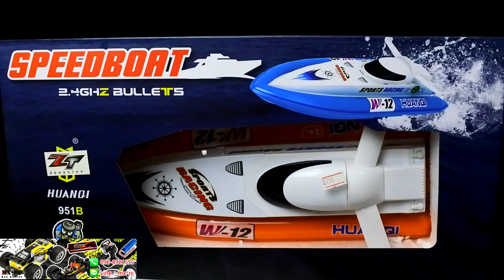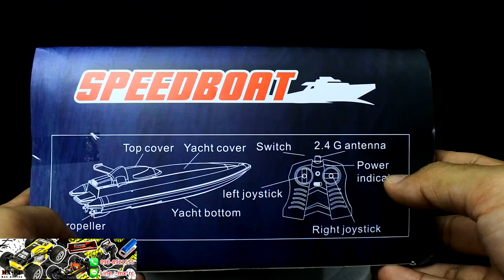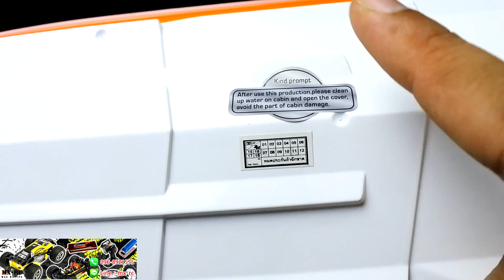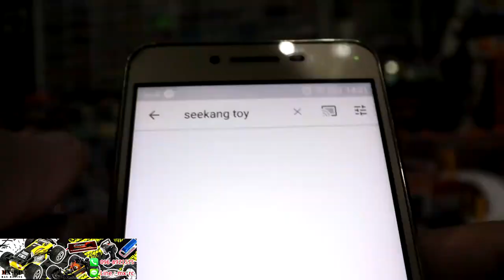เรือบังคับวิทยู RC BOAT SPEEDBOAT ราคา 790 บาท ร้าน MXRC